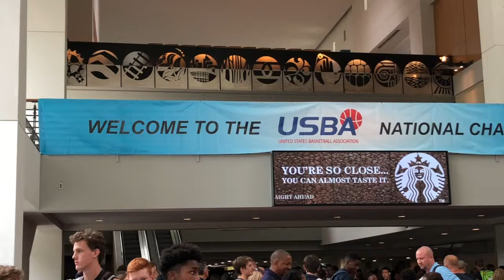2025 point guard Collin O'Neal at USBA Nationals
Highlights of 2025 point guard Collin O'Neal (#4 in white uniform, #1 in black uniform) of The Ville at the 2018 USBA National Championship Tournament.